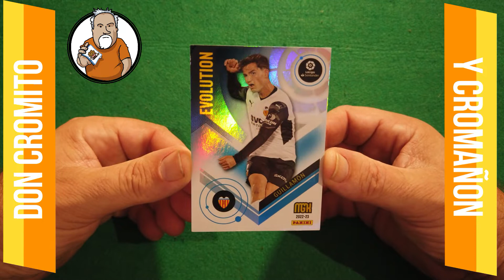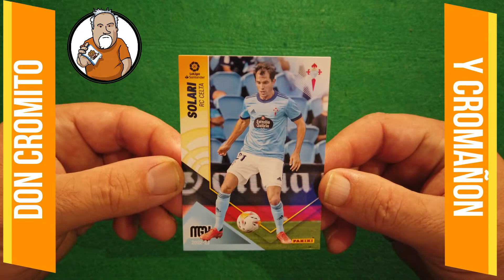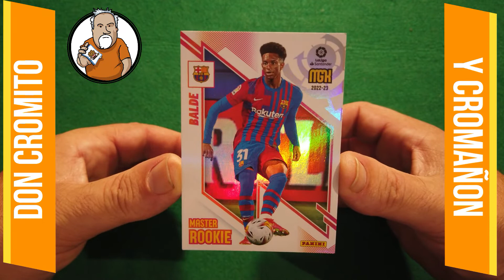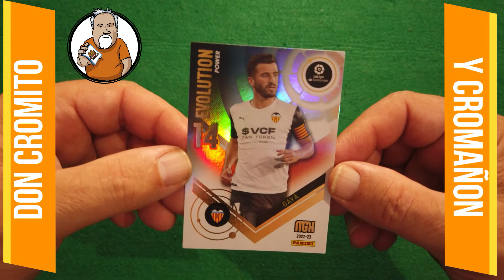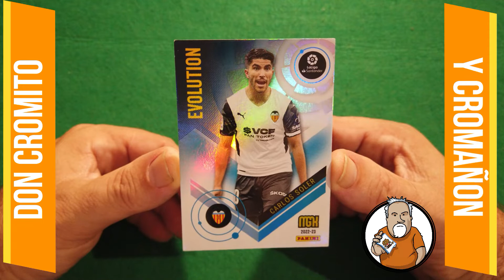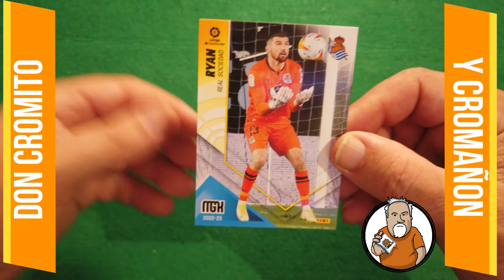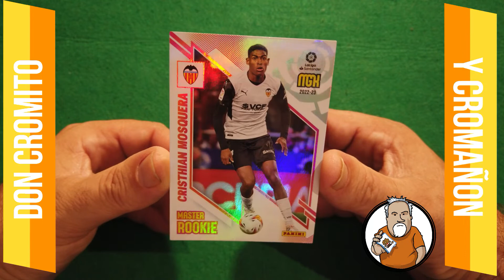Segunda tanda en busca de Take Kubo - Capitulo 290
Cromañon sogue buscando en los sobres de MGK 22-23 el cromo del japones Take Kubo.